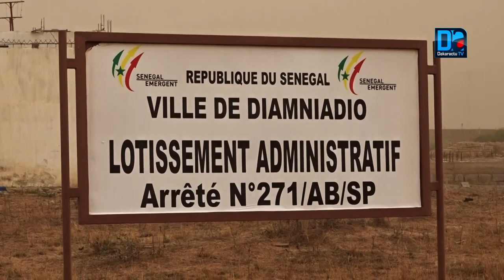Diamniadio/litige foncier : Les populations de Diamniadio-Nguent tirent sur l'APROSI et interpellent